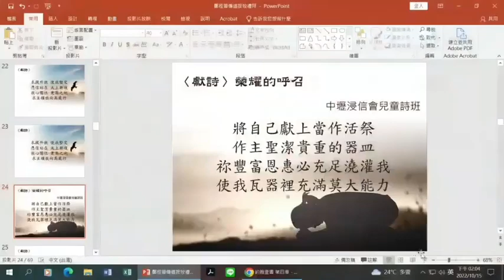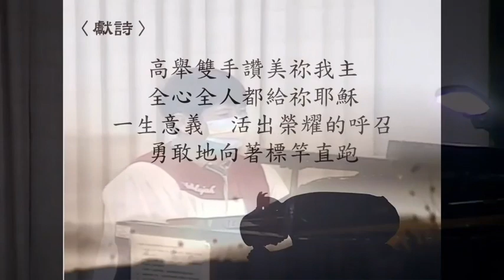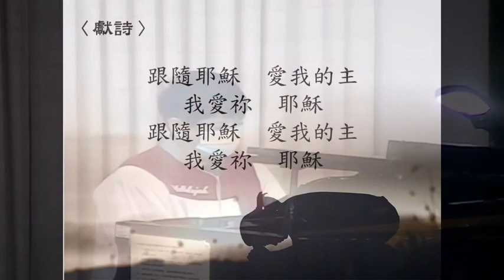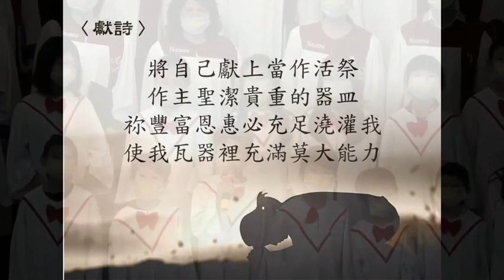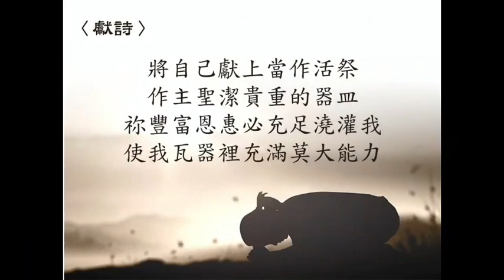10/15榮耀的呼召（2022）小蓉姐按牧